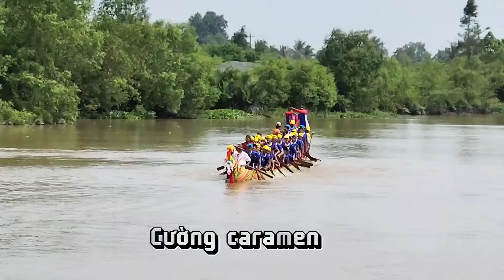Ghe Săngke Màng Tốc Ðộ Chỉnh Cần Câu Ghe Mới Hạ Thủy Nước Rút Nhanh Xem Là Mê